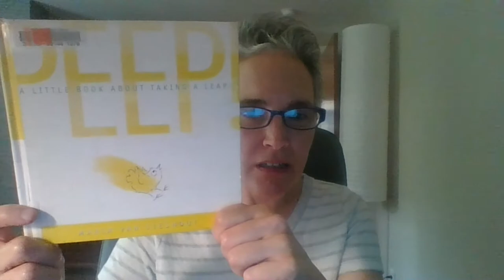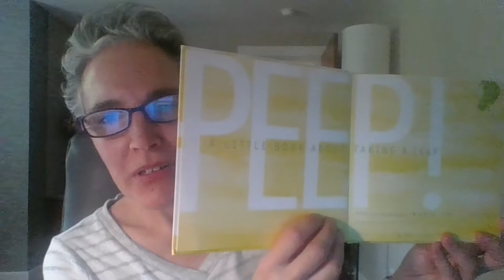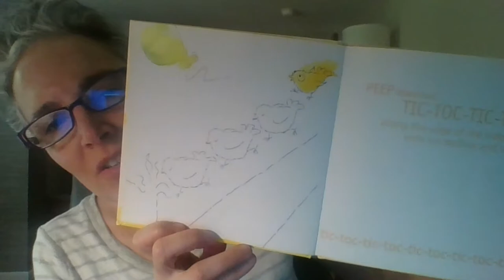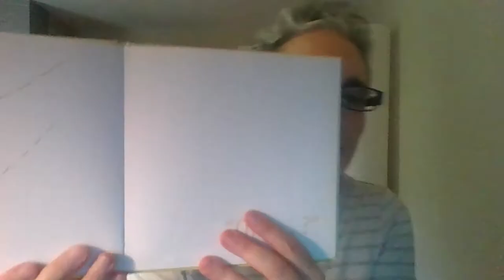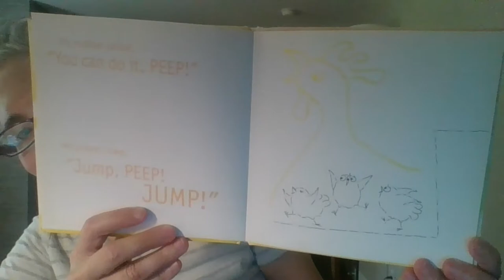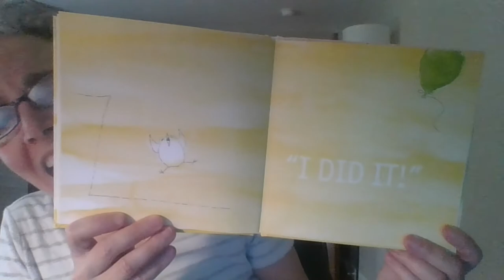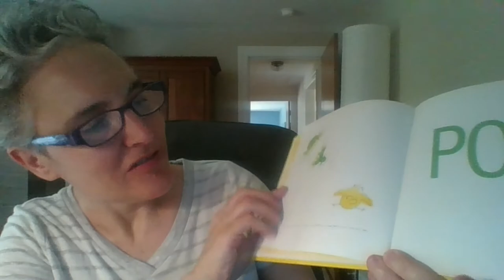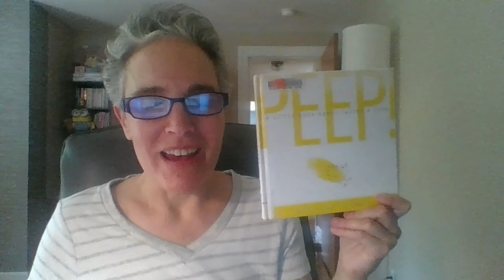Happy Child Approved Read Along 🐤💝 PEEP! Mimi Reads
A book to make you smile :)
PEEP! A Little Book About Taking A Leap by Maria Van Lieshout